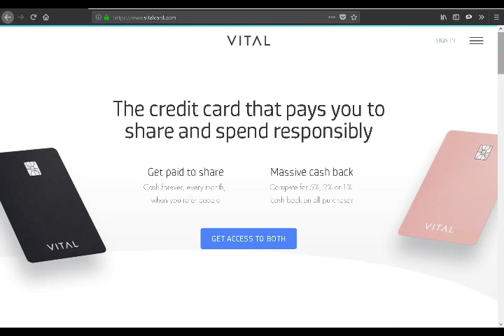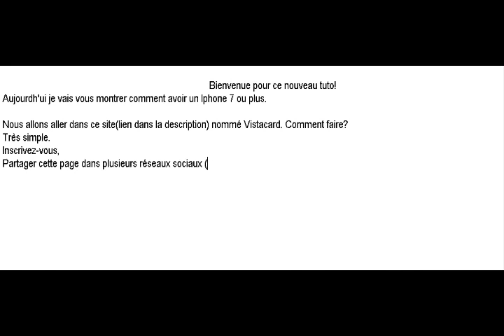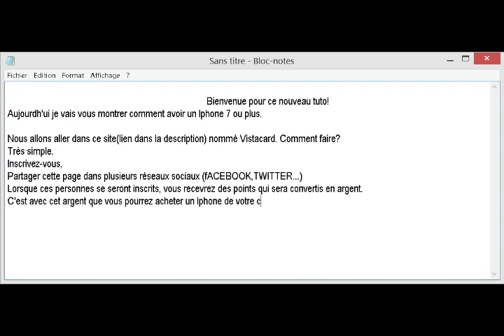How to have a free iPhone XS كيفية الحصول على iPhone XS مجاني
كيفية الحصول على iPhone XS
How to have a free iPhone XS
What was given is over. Apple has stopped signing iOS 12.1.4. This means that the company 'forces' us in a way to stay in iOS 12.2, a version that launched on March 25 after its special event. It will be impossible, at least officially, to downgrade to what was the latest version of iOS for weeks. At the end of the day is something normal and that usually happens with each new release and, as always, from the company recommend updating to have the latest improvements in security. If you have not already done so, go to Settings General Software update. You can no longer go back to iOS 12.1.4 For those of us who follow the latest news from Apple, we are not surprised by how the company closes its doors to its versions of old operating systems once it has released a new one. Usually, it always gives a period of a few days or weeks and this time has been no less. The reason is that the latest update is always the one that is most endowed with security and protection measures, and therefore it is always recommended to have it. It should be noted that iOS 12.2 has brought interesting news such as support with second-generation AirPods, new animoji, the redesign of some settings screens or even the arrival of the Apple News service to Canada. In addition to many other novelties has also brought corrections of errors detected in previous versions of the system. On the other hand, it should be noted that iOS 12.2 has brought the odd headache to some users who have experienced problems since they updated. While we can not know if the failures are due to the operating system, the truth is that many readers have reported that they suffer connection failures, poor integration with AirPlay and small lags. We do not know if Apple will launch an intermediate version between the current iOS 12.2 and iOS 12.3, which is in beta. In any case, do not expect great news and because every timeless to see iOS 13 in the WWDC 2019 that will start on June 3. freeiphonexsmax iphonexsmax howtogetfreeiphonex freeiphonexs howtogetfreeiphone iphonexs freeiphone how to get free iPhone xs max,how to get free iPhone xs,free iPhone x,get free iPhone xs max,get free iPhone,iPhone xs max review,free iPhone giveaway,free iPhone xr,how to get a free iPhone xr,how to get a free iPhone,how to get a free iPhone xs iphone xs max freezing iphone xs max freeze test iphone xs max free fire iphone xs max free movie app iphone xs max free giveaway iphone xs max free fire gameplay iphone xs max free music app iphone xs max free ringtones iphone xs max free games iphone xs max free 2019 iphone xs max freezing iphone xs max freezing up iphone xs max freeze iphone xs max free giveaway iphone xs max freeze on up iphone xs max freezing on facetime iphone xs max free with no human verification iphone xs max free ipad verizon offer iphone xs max free no human verification iphone xs max free with service and 4 lines iphone xs max freezing iphone xs max free iphone xs max freezing up iphone xs max free giveaway 2019 iphone xs max free wallpaper iphone xs max free airpods iphone xs max free live wallpaper iphone xs max free apps iphone xs max free mockup iphone xs max free gift card iphone xs max free iphone xs max free shipping iphone xs max freemason iphone xs max free sim iphone xs max freemason case iphone xs max free case iphone xs max free phones get iphone xs max free how to unlock iphone xs max free iphone xs max free giveaway today 2019 february best iphone xs max free apps iphone xs max freezing iphone xs max freeze free iphone xs max iphone xs max freezes problems with iphone xs max freezing how to get an iphone xs max free